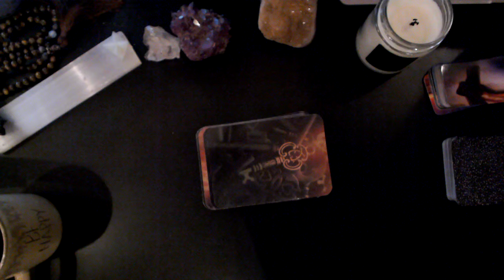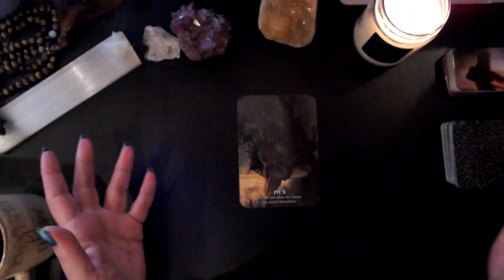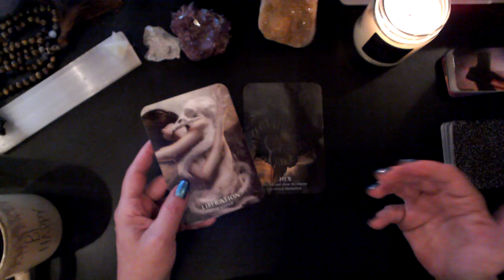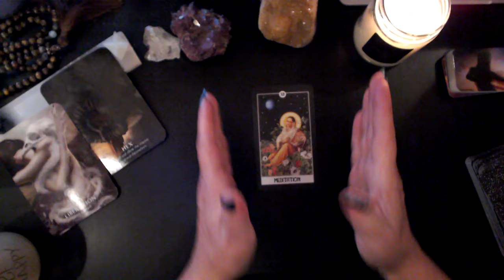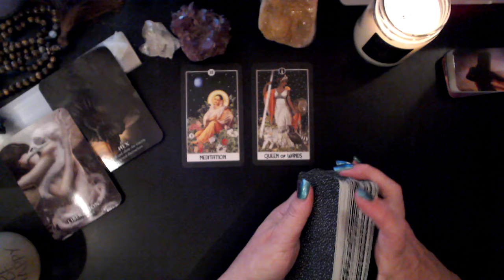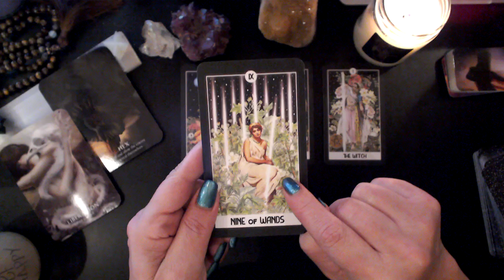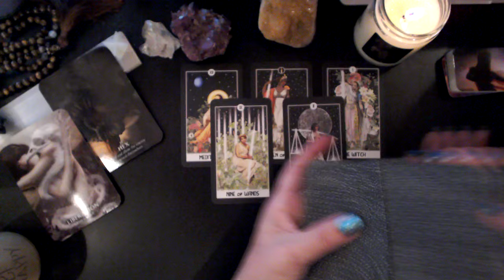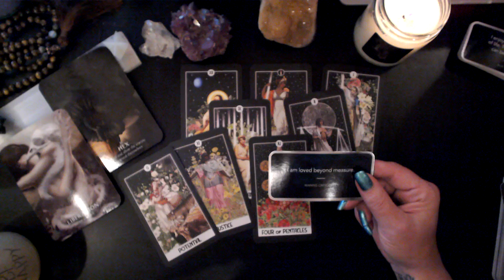TAURUS ~ KEEP YOUR NOSE CLEAN ~